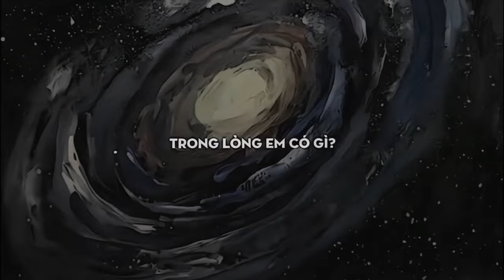[ Tiktok Anime ] Tổng hợp những video edit anime cực đỉnh và chất lượng trên Tiktok🔥 | Ruu Senpai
Tổng hợp những video edit anime cực đỉnh và chất lượng trên Tiktok🔥
Chúc mn xem vd vui vẻ🎶💥